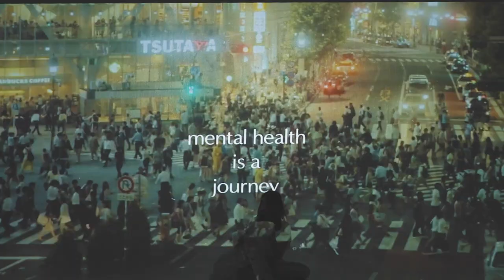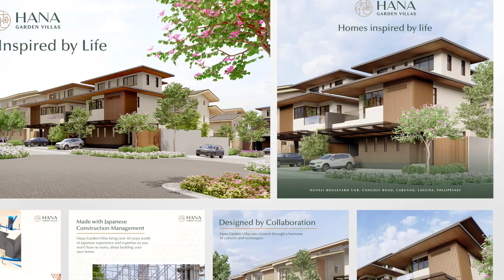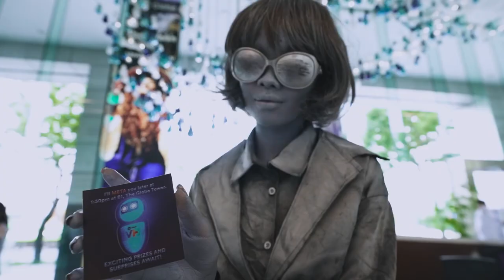Arsenal Reel 2023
We don’t just break through the noise.

Our passionate team of storytellers, artists, innovators, and creative minds brings your stories to life. With people at the center of everything we do, we relate. We connect. We excite. We captivate. We push the boundaries of creativity. We don’t just make it fresh—we make it unforgettable.

So we don’t just break through the noise; we redefine it.

We are Arsenal.